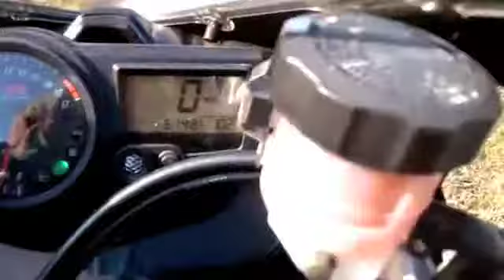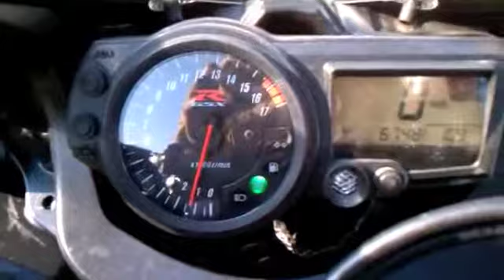New Project 1 05 gsxr 600